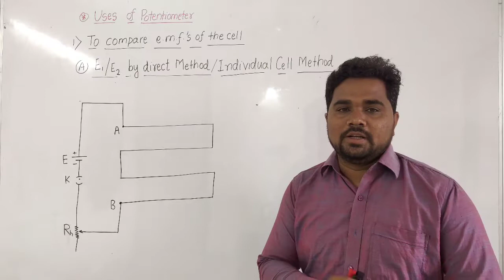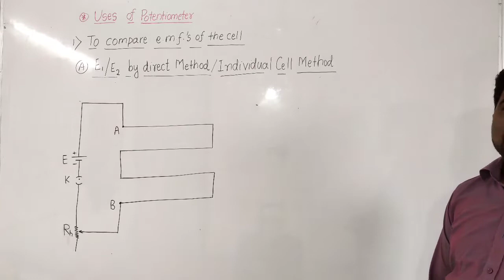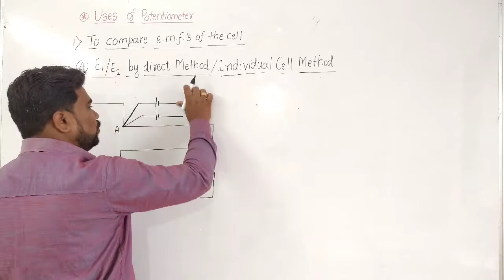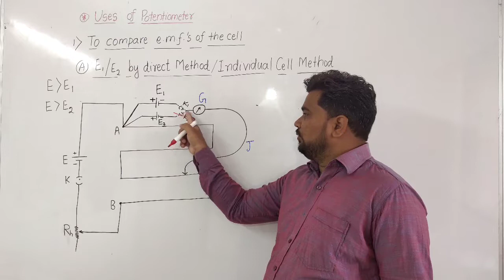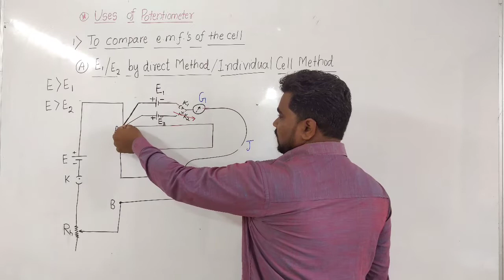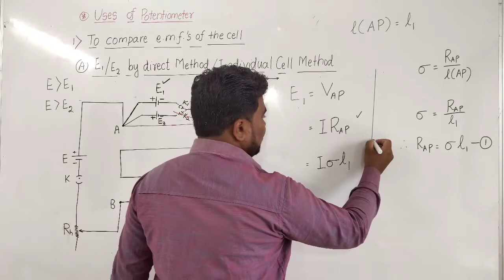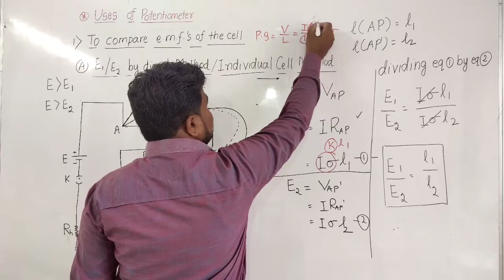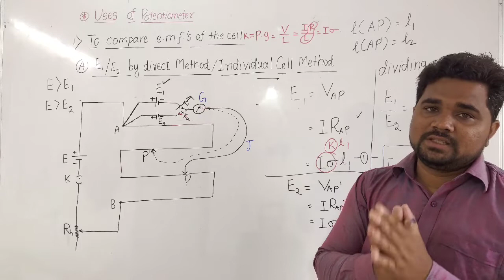Current Electricity-9|E1/E2 Comparison|Physics|HSC Board 20-21|Science Forum|Prof. Pare Sir[PGDM]